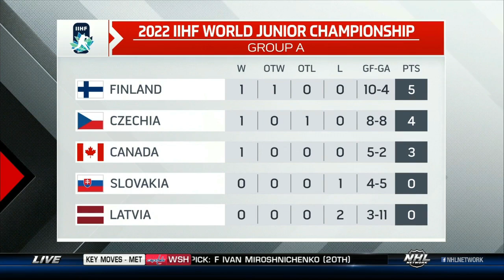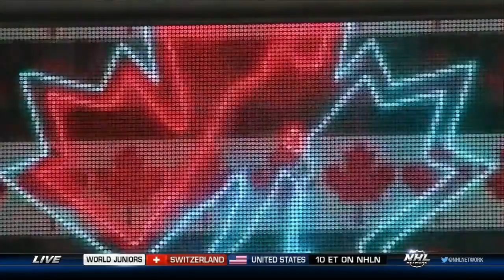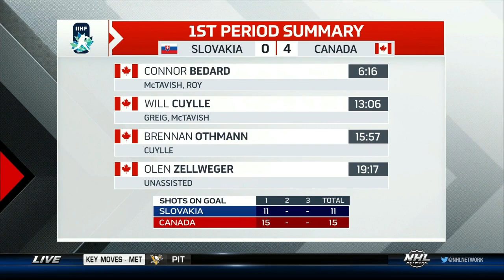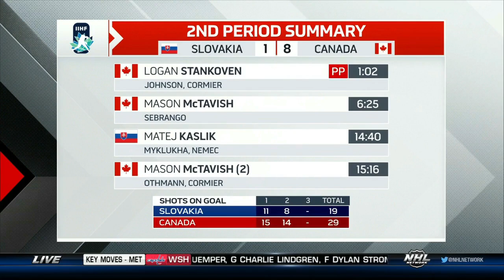2022 IIHF World Junior Championship G08: Slovakia Vs Canada - 08-11-2022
2022 IIHF World Junior Championship G08: Slovakia Vs Canada - 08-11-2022